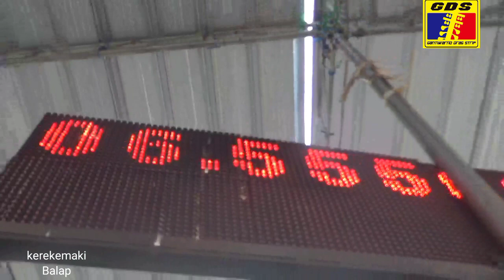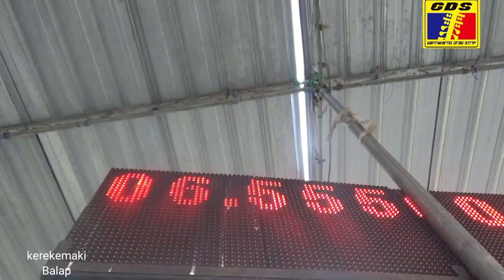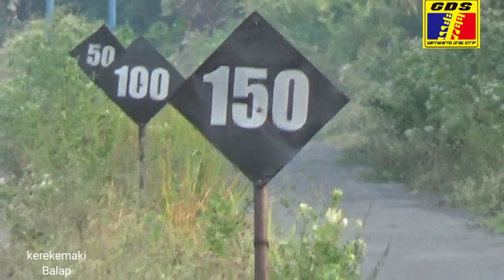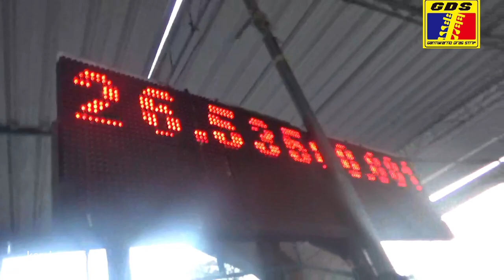LUAR BIASA 6.5 DETIK.JET DARAT H.PUTRA 969 RACING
HENDRA KECIL MAGELANG SETTING NINJA FFA H.PUTRA 969 RACING DI SIRKUIT GDS GANTIWARNO KLATEN JAWA TENGAH INDONESIA